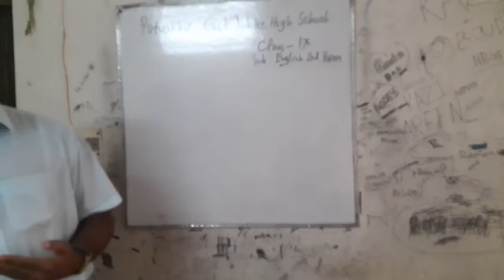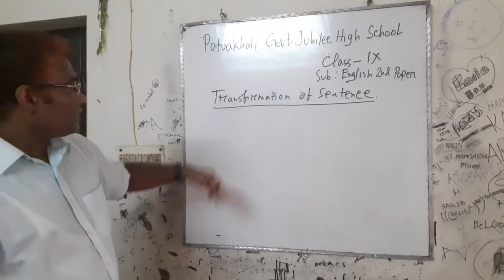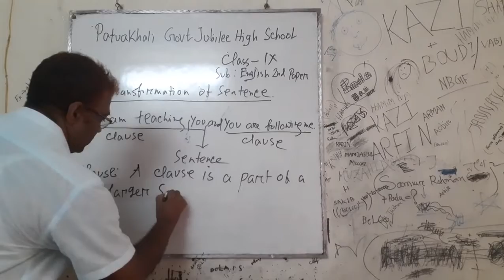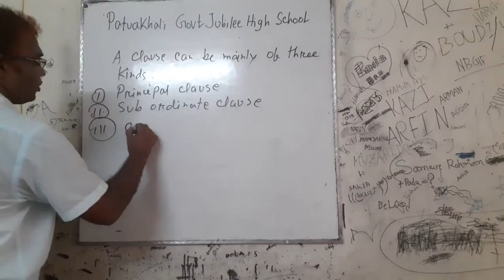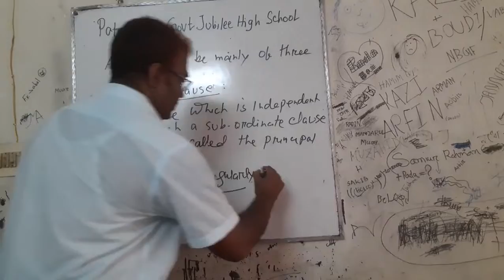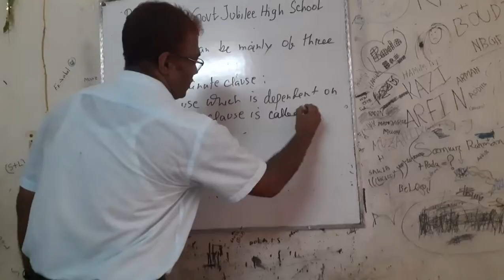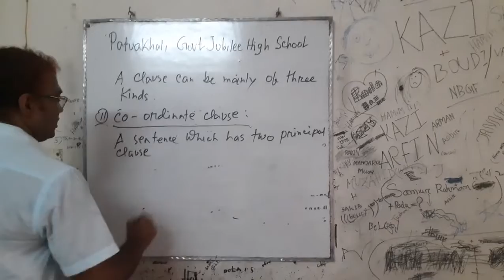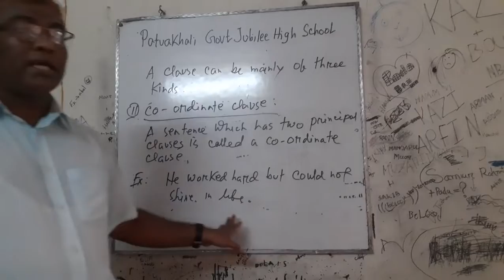PGJHS Online Class : English 2nd Paper, Class: Nine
Md. Shahadat Islam
Assistant Teacher (English)
Day Shift
Patuakhali Govt. Jubilee High School, Patuakhali.